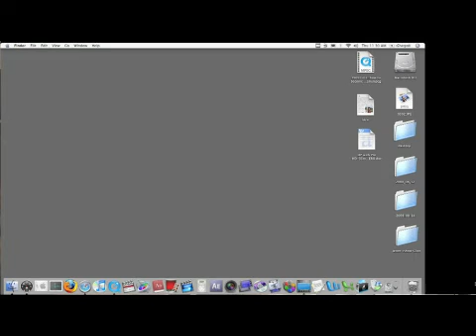Mac Set-Up & Troubleshooting Tips : How to Customize Macintosh Desktop Icons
Customize Mac desktop icons by clicking on the contextual menu to get file information. Learn more about customizing Macintosh desktop icons with tips from a computer specialist in this free video on Mac computers.

Expert: Jason Hendricks
Bio: Jason Hendricks is a Macintosh genius who works for the Mac Store in Denver, Colo.
Filmmaker: Bing Hu